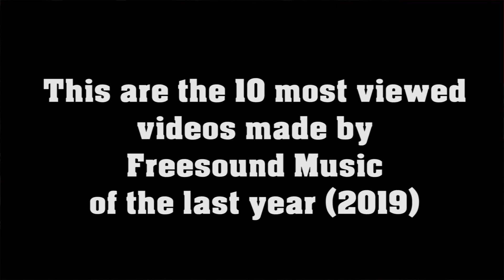10 most viewed Freesound Music clips of 2019- no copyright, royalty free music